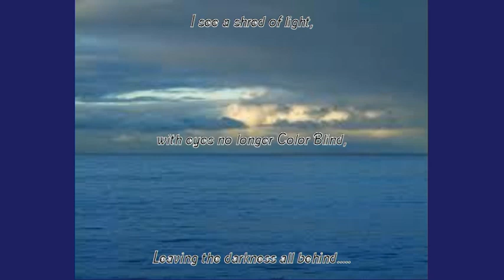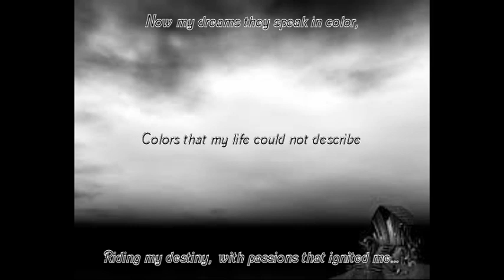channel V confessions of an Indian teenager theme song ( lyrics )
***NEW UPDATE***
here is the link. please go to this link and right click then choose save link as...it is super easy. thanks for the views and likes.